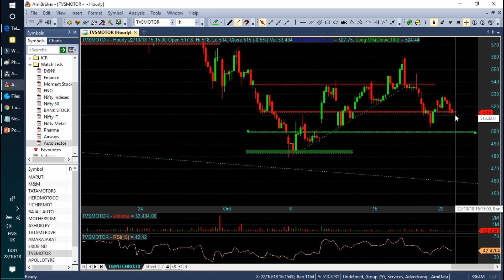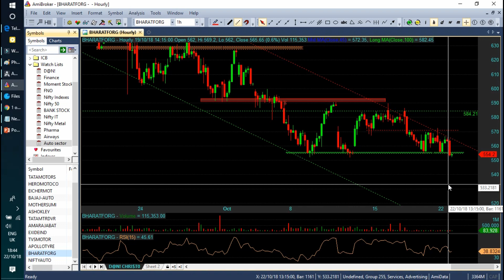Auto sector's Stocks Analysis in Tamil 23/10/2018